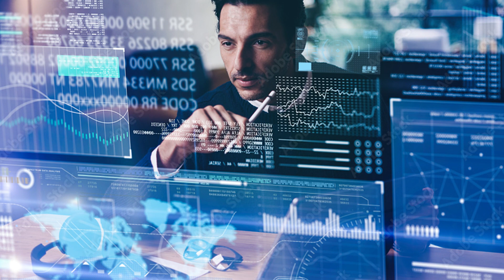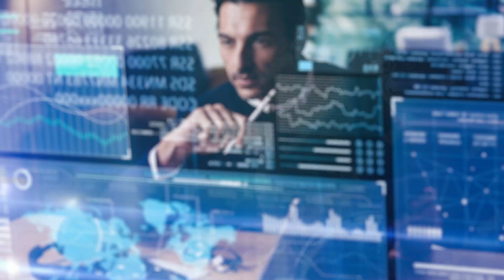Nathan and VET TEC: A GI Bill® Benefits Success Story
Learn about Nathan Payne's success using VA education benefits including the Veteran Employment Through Technology Education Courses (VET TEC) program, which matches Veterans with a leading training provider to develop high-tech skills, and the Post-9/11 GI Bill.

For more information about VA education benefits, visit: va.gov/education

Are you an employer seeking well-trained tech-talent? Are you a VET TEC participant wondering what’s your next move after school? The VET TEC Employer Consortium helps VET TEC graduates bridge the gap between program completion and finding meaningful employment. Students and employers both can obtain more information by visiting